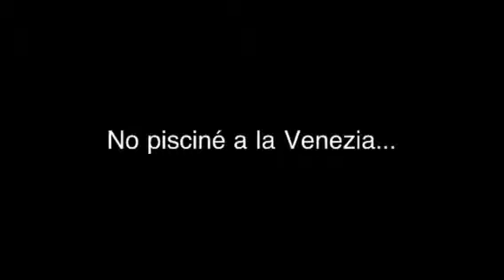No pisciné a la Venizia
A lament about the irony of water and heat.